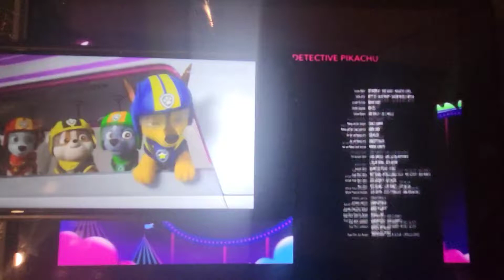December 4, 2021